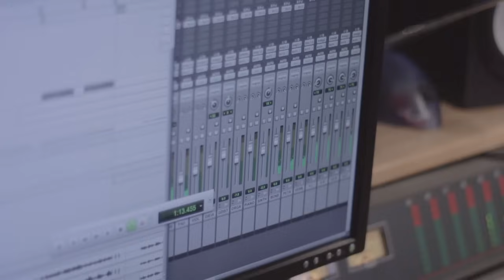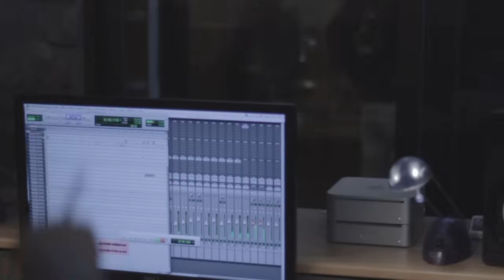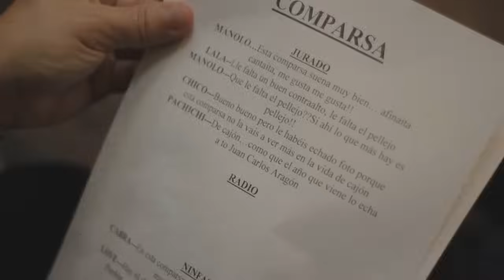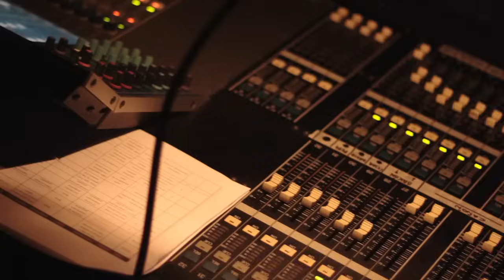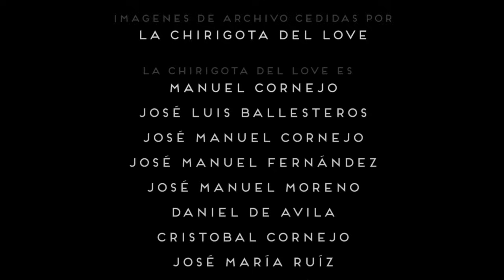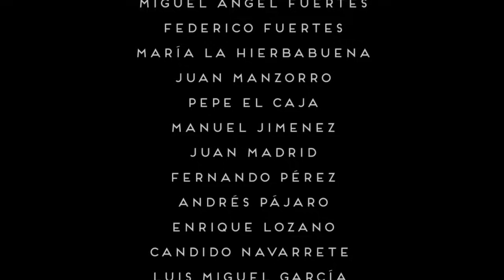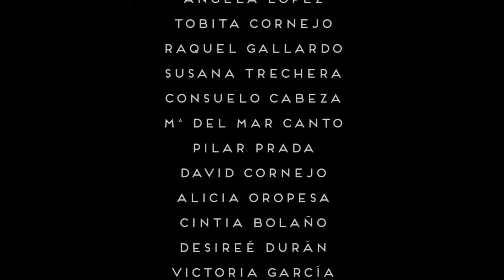30 años y un pregón (La chirigota del love)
Documental que repasa los 30 años de trayectoria de la emblemática chirigota del Love, mostrando como colofón, el pregón realizado en 2014, sus entresijos y secretos.